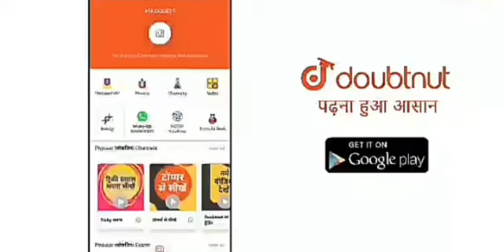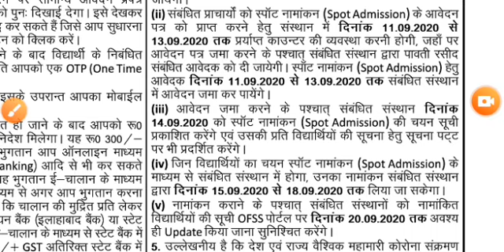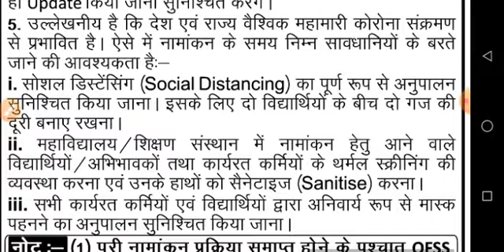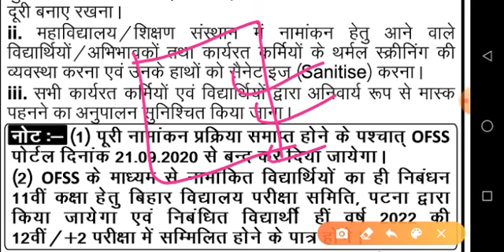आज Inter Spot Admission 2020 | Inter Me Spot Admission kaise le | 11th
Inter Spot Admission 2020 | Inter Me Spot Admission kaise le | Inter Admission 2020 | 11th Spot Date

More Features
1) Saari important books milengi solved video solutions ke saath
2) Previous year papers, Important PDFs, Question Bank
3) Tips,Tricks & Concept Videos Topic-wise
4) Crash Course, Mock Tests, Quiz
5) India's biggest student's community
& much more

bihar board 11th admission date 2020, bihar board inter admission date 2020, 11th College Admission Form, inter college admission 2020, 11th first merit list 2020 bihar board inter me admission, bihar board